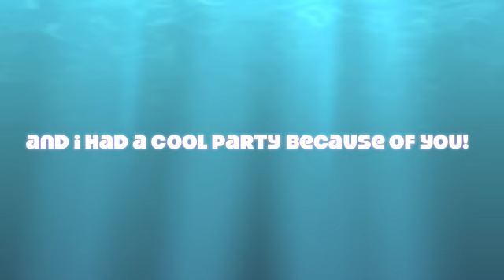Carson's Birthday Thank You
Birthday Thank You